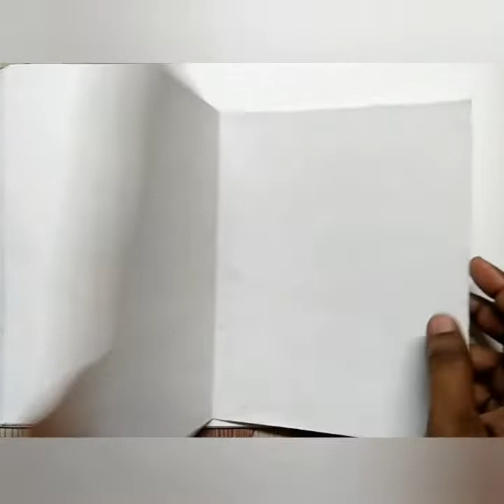How to make Happy New Year Card 2022 ||Happy New Year drawing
hi everyone well come to my channel Children's drawing academy
in this video i show you how to make Happy New Year Card

used material. art paper /nife /black pen/sketch pen/polo oil pastel